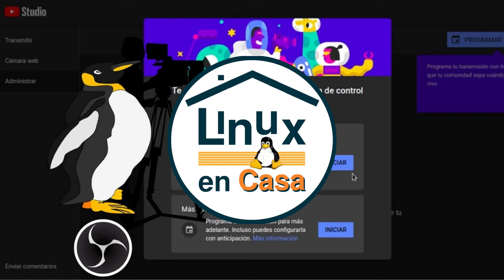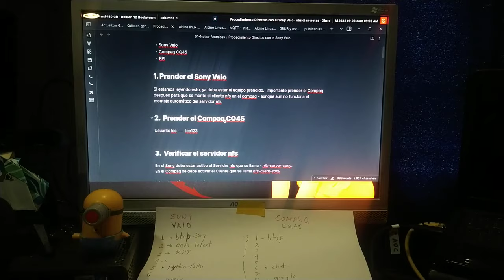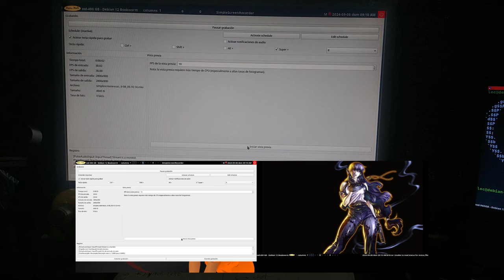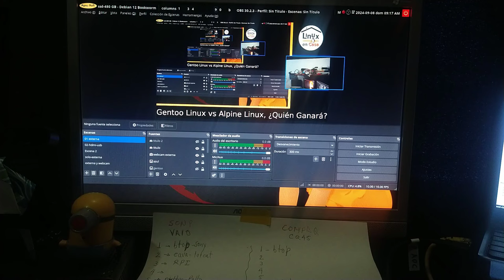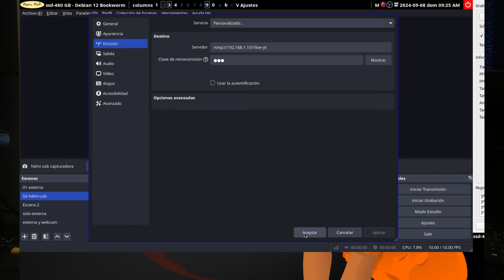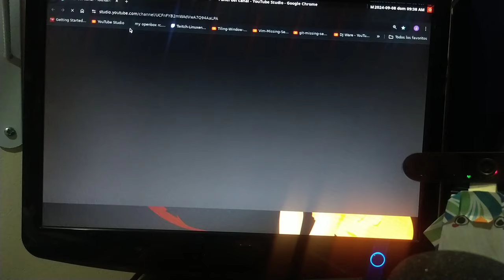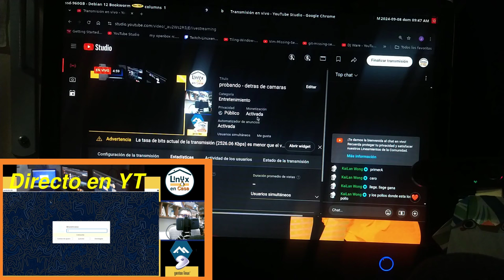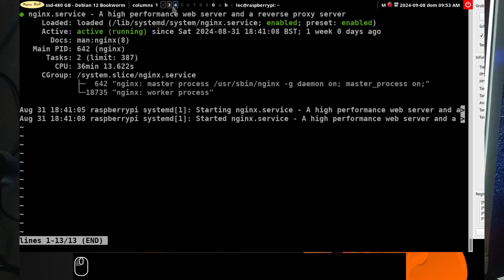El "Backstage" antes de Empezar un Directo de YouTube con 4 Computadores Viejos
Un "Detrás de Cámaras" casi sin cortes ni preparación con las conexiones y configuración del setup linuxero para los Directos de YouTube y Twitch.
Utilizo 4 equipos de bajos recursos que son:
Portátil Hewlett Packard Probook 430 G3 - Procesador intel I5 de  6ta Gen. - Año 2015
Portátil Sony Vaio SVE14A25CLB con un Intel I5 de 3era Generación - Año 2013
Portátil Compaq CQ45 con procesador AMD E1 1500 - Año 2012
Placa Raspberry Pi 1 Modelo B - 32 bits

de los Si deseas apoyarme puedes unirte al Canal de "Linux en Casa"